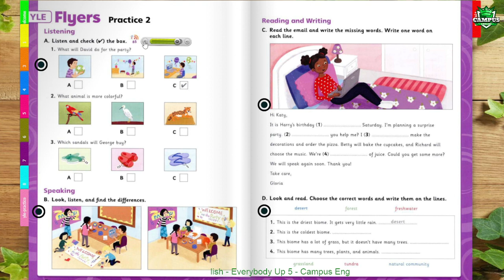Everybody Up 5 - Flyers Practice 2